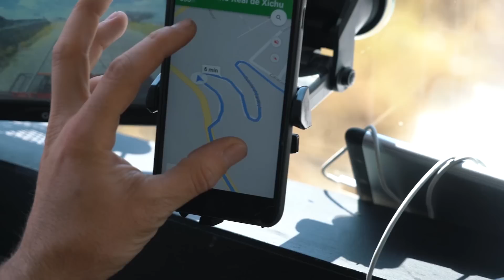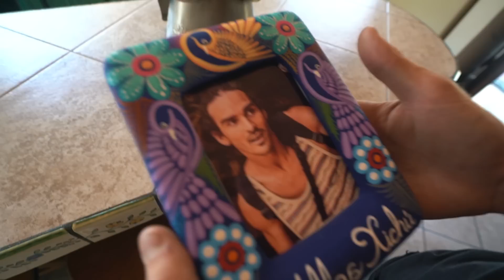BLOCKING THE ROAD?! - Mexico road trip day 3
DAY 1352 // 8th March 2017 // San Miguel de Allende, Mexico

Go follow…

My gear

Sony RX100 V
Sony 85 FE
Sony 24-70 FE